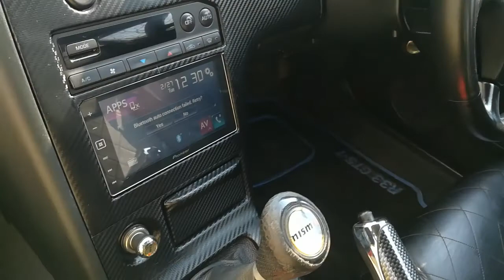NISSAN SKYLINE R33 GTST TWINCAM TURBO RB25DET 94 STORICA, 363 cv ALLA RUOTA